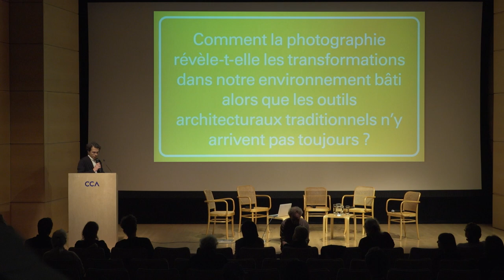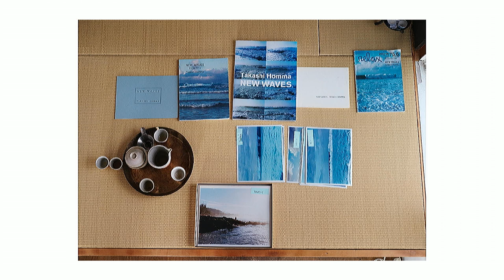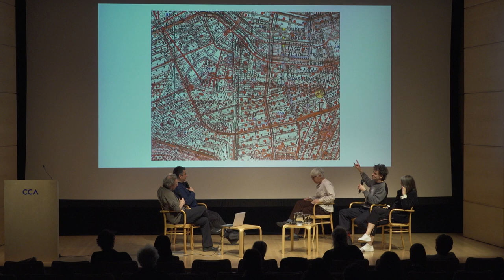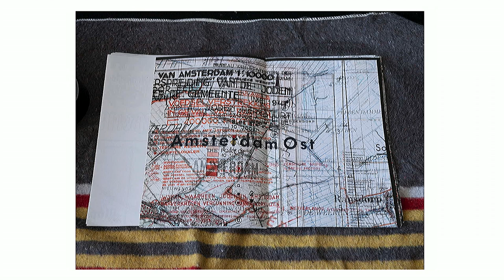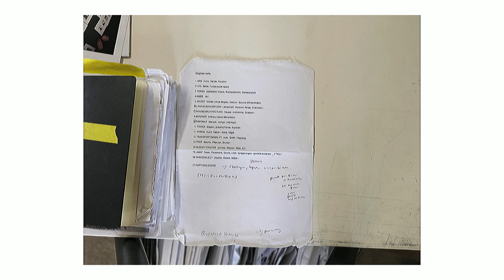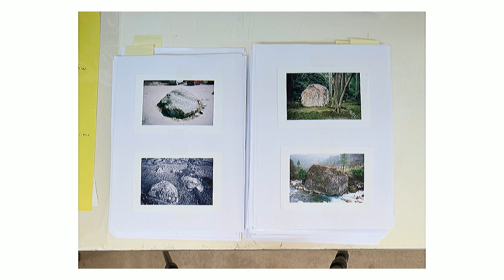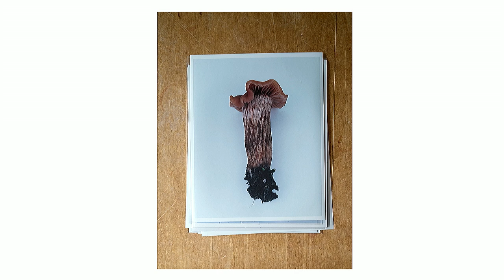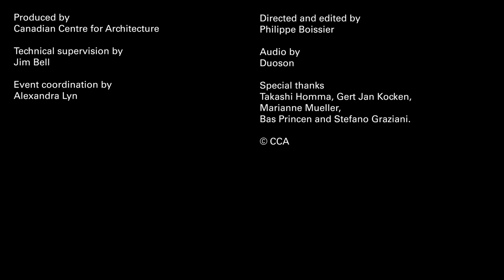Dialogues on Documents: Unpacking the Photographic Process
For the opening of the exhibition The Lives of Documents—Photography as Project (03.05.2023 to 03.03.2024), contributing artists to the show Takashi Homma, Gert Jan Kocken, Aglaia Konrad, Ari Marcopoulos, and Marianne Mueller spoke about the ways their projects developed, expanded, and perhaps, remain ongoing. Led by curators Bas Princen and Stefano Graziani.

How are these images selected and combined for a project? How does the format of display change the way an argument is understood by a viewer? How does photography reveal and express transformations in our built surroundings that traditional architectural tools cannot?